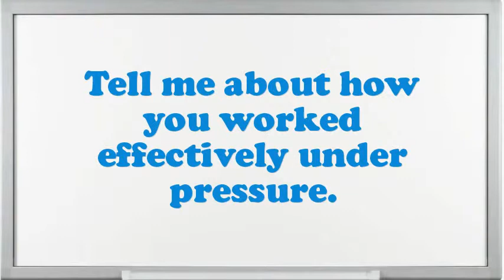Function Manager Interview Questions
Interview Questions for Function Manager.What are you doing if you worked as an Function Manager?What makes your comforts about an Function Manager position?What are your professional objectives for an Function Manager?Example when you went above and beyond the call of duty.Why do you think you are eligible for the position of Function Manager?